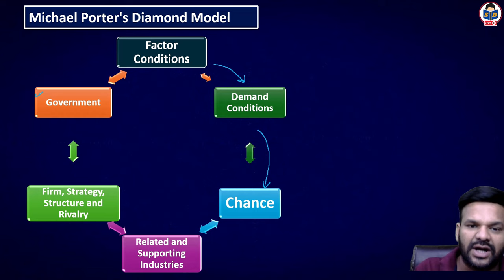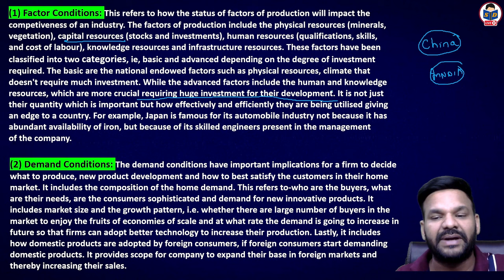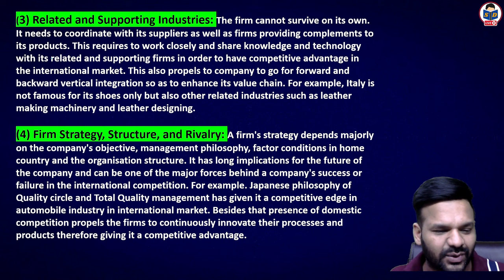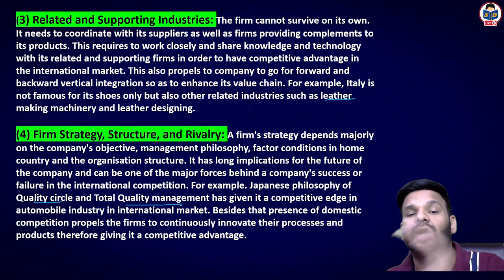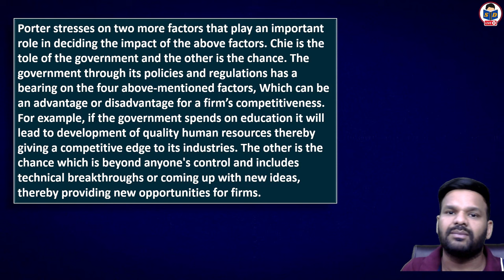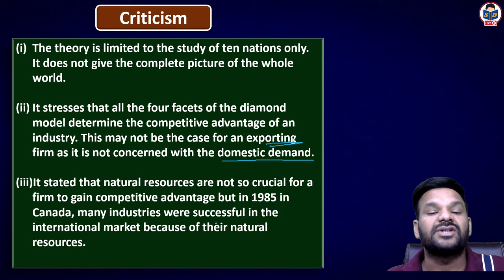National competitive advantage theory | Theories of International business | part 8 | bcom